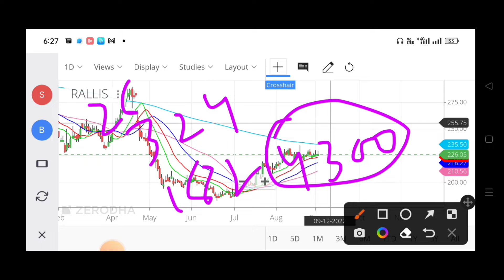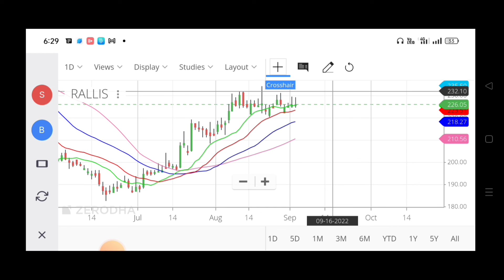Rallis India Stock Review for Monday/ Rallis India Share Latest Price/ Rallis Next Target & Levels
You Can Ask for the Below Related Subjects:
1. Intraday Stocks .
2. Intraday Strategies .
3. Positional Stocks
4.Swing Trading
5 Entry and Exit time for the particular picking stocks?